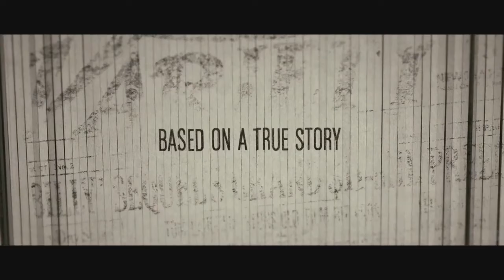2013 Oscar Picks - View on Film Part 2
Courtesy Warner, Dreamworks, and Weinstein
Jason Valentine gives you his Oscar Picks